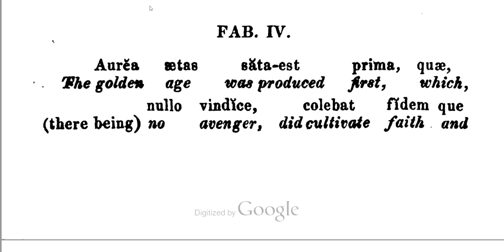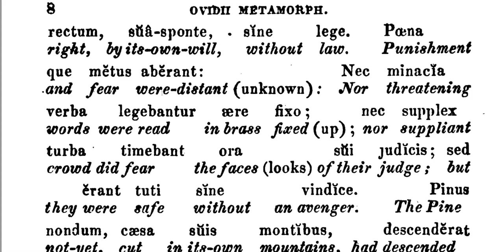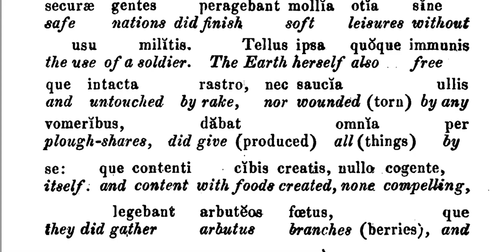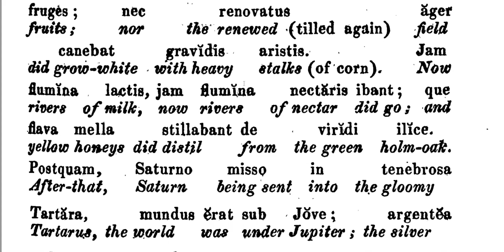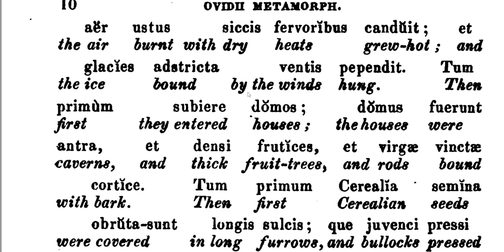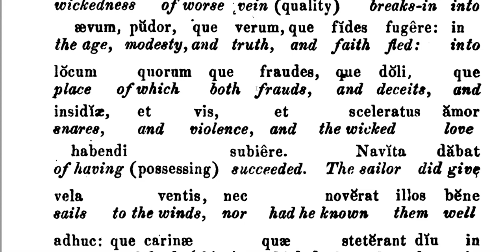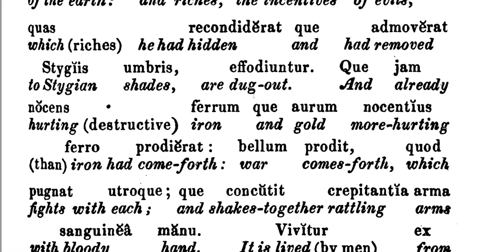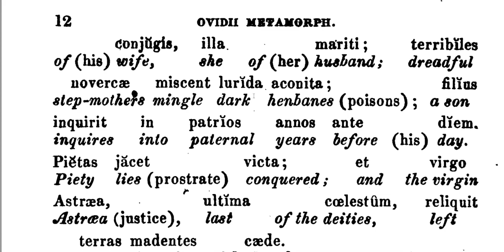Fable Four Ovid Metamorphoses A Hamiltonian Text for Beginners in English and Latin Prose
The Latinum Institute has been publishing Latin and other  courses from the traditional school curriculum, including handwriting, Latin, Hebrew, Aramaic, French and more online since 2006.
*Beginner's Latin
*Intermediate Latin
*Advanced Latin
*Handwriting
*French
Latinum has been building up an extensive audio catalogue over more than ten years.